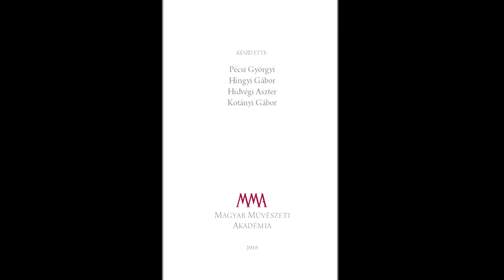Serfőző Simon: Özvegyek - a költő előadásában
A felvétel 2015. januárjában készült Zagyvarékason.
MMA, 2016